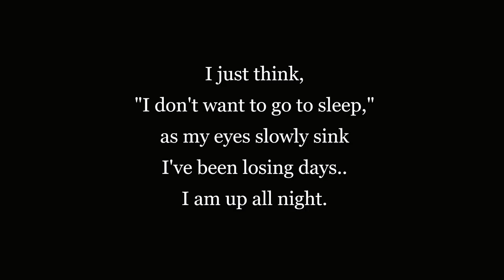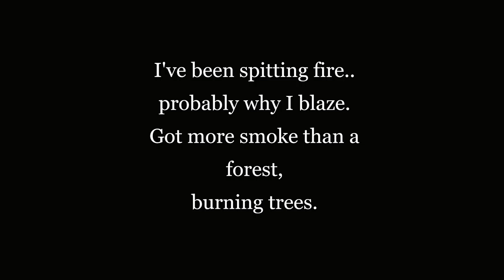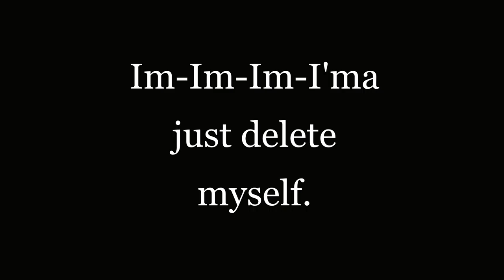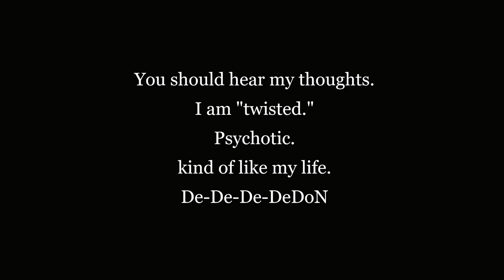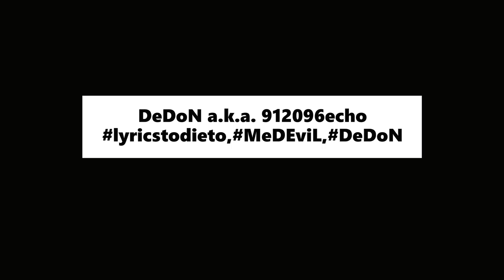Say 'goodnight'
Date:
30.12.20.

Chorus:
Say, "goodnight" it's..
Death to the bad-guy"
Let me "lose my cool.."
just "one" last-time.
I've been making moves.
I'm on my grind.

Wig-splitting.
Cold.Cocked.
Leave no witnesses.
I'm more white and solid than my rock.
If you want to talk I'll close your mouth
and stuff it with a sock..
I know it's dirty but..

You should hear my thoughts.
I am "twisted."
Psychotic.
kind of like my life.
De-De-De-DeDoN

Verse One:
I just think,
"I don't want to go to sleep,"
as my eyes slowly sink
I've been losing days..
I am up all night.

Hustling..
I am quick up on my feet.
Scratching up some cheese.
Caking. Chief,
I'm a dirty beast.

Get the product.
I've been spitting raw dope.
I am hollow.
Wobble as I'm drifting off the bottle.
Slip into a darker shade.
My body's just a carcass where it lays.

I've been spitting fire..
probably why I blaze.
Got more smoke than a forest,
burning trees.

Verse Two:
I've been making movements.
Y'all've been living clueless.
Let me tell you "who."

MeD-EviL Militias.
And I've been,
eating beef..
even though I'm vegan..
Leaving me to reason... ("I'm a hypocrite.")
I am viscous.

Why should I quit smoking when I barely know what I am thinking.
Thoughts inside my mind I try to silence
because I don't need these feelings.
Let me tell you what the deal is.

Im-Im-Im-I'ma just delete myself.

Verse Three:
The "struggle.."
is enough to,
make me want to raw my knuckles on fridge.
Numb the pain.
"I'm done" though.
I'ma stare it in face.
Until,
People learn my given name,
I know that they will.

"Probably.."
 think that I'm insane.?
"I don't.."
 think they know me.?
"Obviously," if they are questioning my mental state.
"I'm high on life. I'm wide awake.
I'm kind of like taking off a mask..
of a mask..
of a mask of a face."
       Nareth.